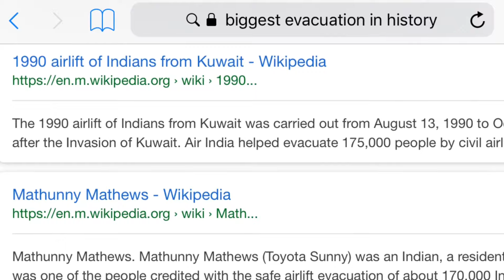Top 10 Bollywood Movies Based on True Stories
WatchMujhe Presents Top 10 Bollywood Movies Based on true Stories in hindi. These are the best hindi films on Real Strories or Events. We did not include biographical films in this list.
These are the films made Bollywood great. These movies are selected based on their iconic status, critical acclaim, box office success and watchability. We are presenting the list of top 10 hindi movies based on true story.

These movies have enough suspense, inspiration, romance, action and nice stories as well. It’s very difficult to make a top 10 movies list in indian film industry because huge amount of movies is releasing each month. Lots of super hit movies come from them that's why it's tough job to find best hindi films every year. This list is not based on our personal choices. We selected movies on their popularity, box office success, critical acclaim and iconic status, We tried our best to satisfy every viewer. Your list may very different from this but you are always welcome to make your list in the comment box.

About Channel: Top 10 lists on Music, TV, Film and Video Games in Hindi. We publish Top 10s Every Week.

Missed Something? PLEASE COMMENT IT DOWN ⤵️
In the comments section Leave your feedbacks, comments, opinions, improvements